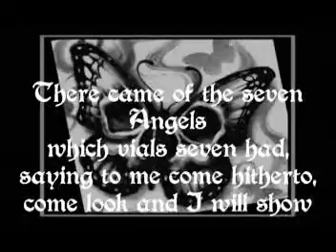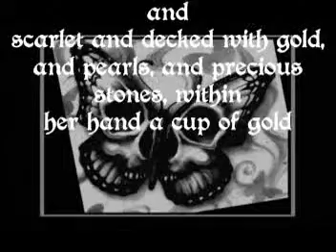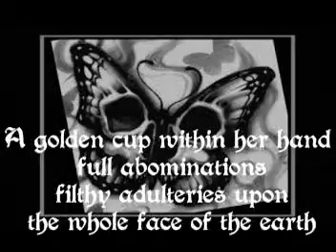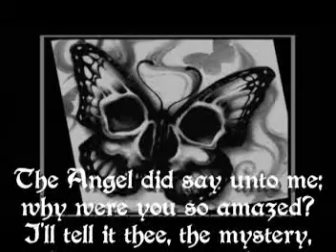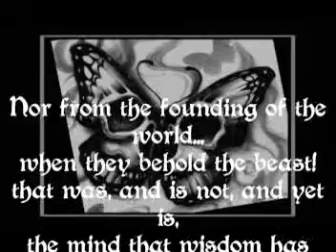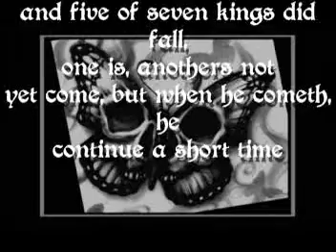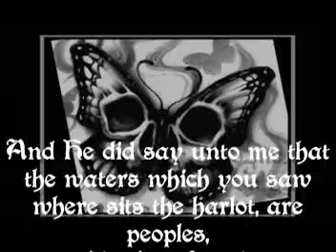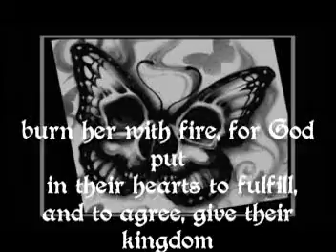Revelation 17 Psalm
And I saw the woman drunken
     with the blood of the Saints
And blood of those who died in Christ
     when I saw, was amazed.

The Angel did say unto me;
     why were you so amazed?
I'll tell it thee, the mystery,
     of the woman